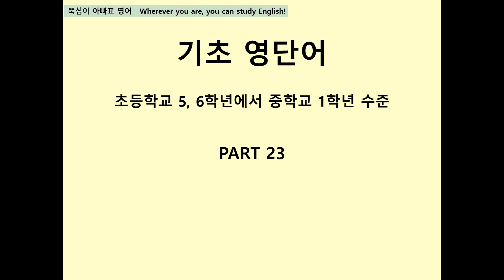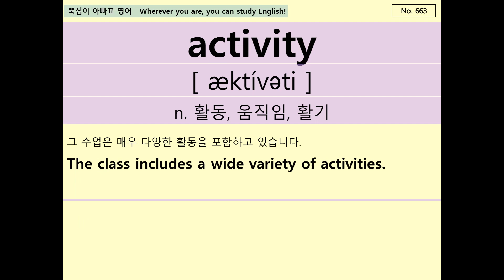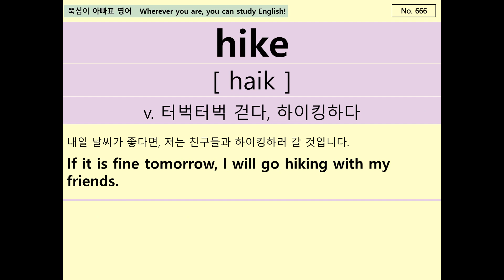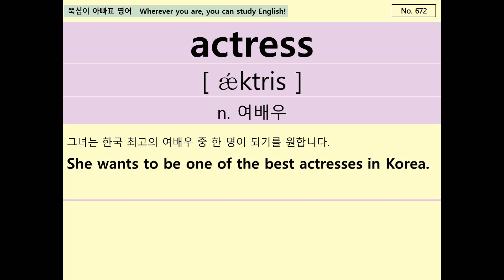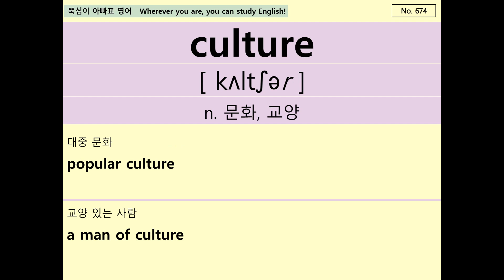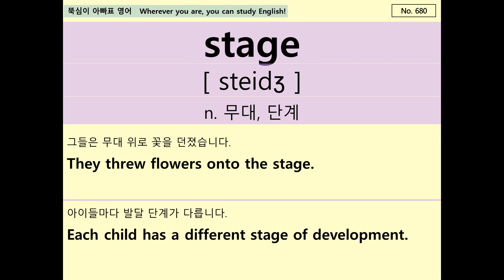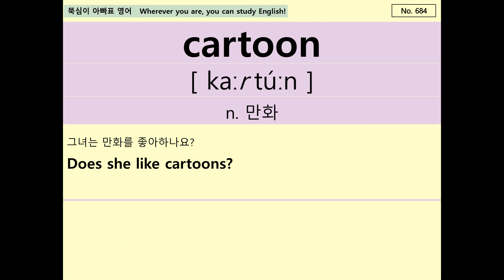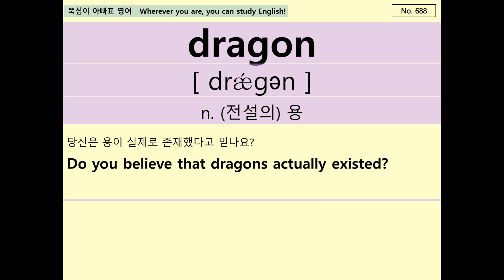초등 영단어, 기초 영단어 PART 23